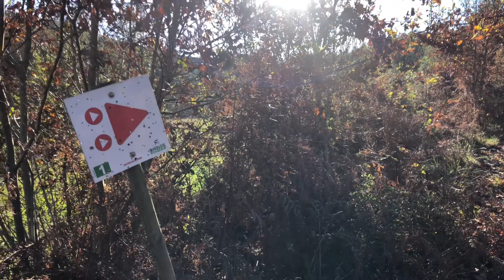A small travel of rural area in Portugal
Weekend day i went a small travel for see natural view
Suddenly I surprised of view I enjoyed